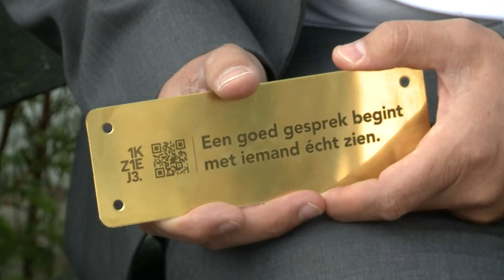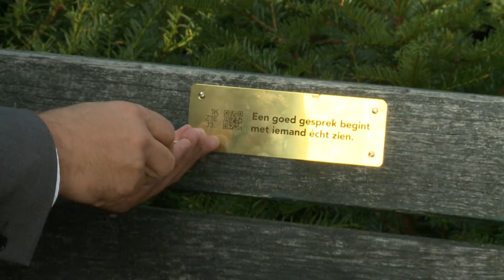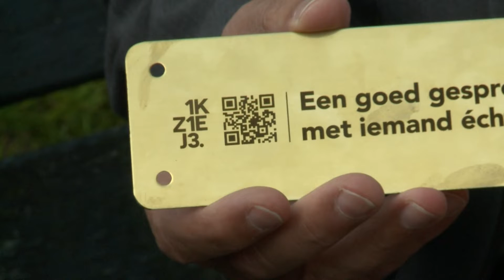Bankjes gemeente Edam-Volendam 1-1-3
De landelijke campagne van 113: ‘1K ZIE J3’ is deze week van start gegaan. Het laat zien hoe we door met elkaar in gesprek te gaan, oog houden voor elkaar en juist voor die mensen waar het even niet zo lekker mee gaat.

Door openbare bankjes te verheffen tot plek voor een gesprek, roepen we mensen op om even stil te staan, om je heen te kijken en te zien hoe het met de ander gaat. Dan volgt er vanzelf een eerlijk gesprek. Vanaf nu zijn er binnen de gemeente Edam-Volendam meerdere bankjes te vinden voor een open gesprek. De bankjes hebben allemaal een plaquette: “Een goed gesprek begint met iemand echt zien”.

Wethouder Vincent Tuijp steunt deze landelijke campagne door als eerste plaats te nemen op het bankje bij het Stadskantoor in Volendam.